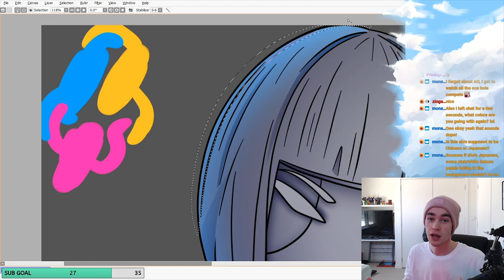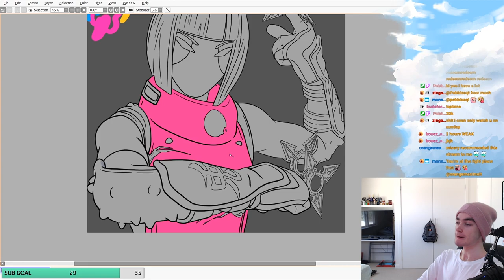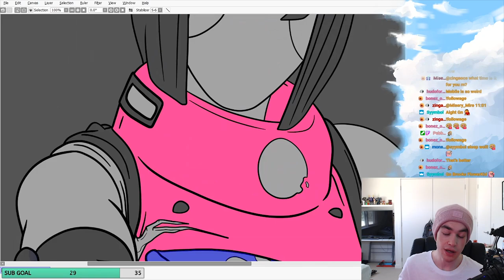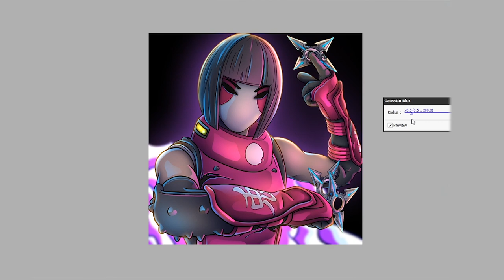Bachii - Painting proccess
Gonna try pump some deese out more often, sub for more